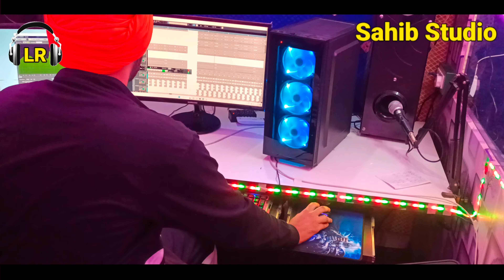Kandhe Sarhind Diye New Dharmik Shabad By Gurdev Chahal| Sahib Chahal| Lovely Records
Song: Kandhe Sarhind Diye
Singer: Gurdev Chahal
Lyrics: Gurdev Chahal
Video: Sahib Chahal
Label: Lovely Records